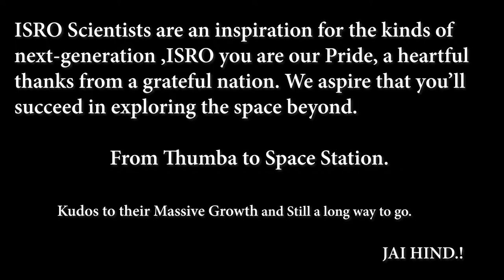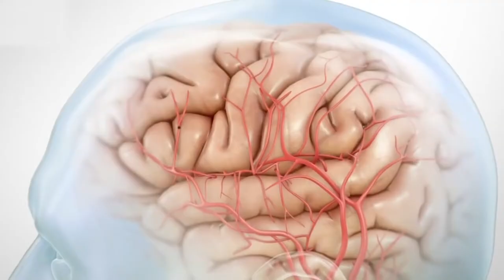CITChennai - VIDYUTRENZ 2019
Theme Video of VIDYUTRENZ 2019 - A National Level Technical Symposium organised by Departments of Electronics & Communication Engineering & Biomedical Engineering , Chennai Institute Of Technology